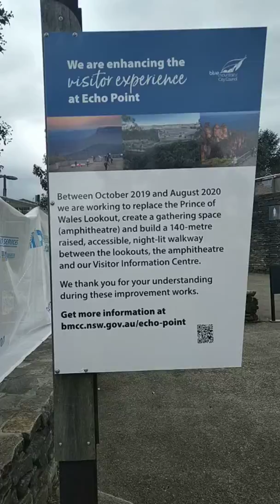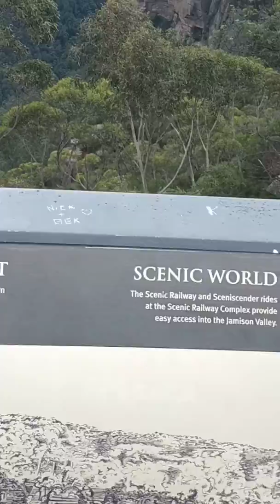Blue mountains NSW Three sisters